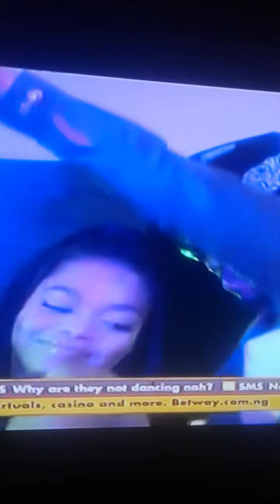BBNAIJA 2020 LOCKDOWN COUPLE DANCE LAYCON AND NENGI